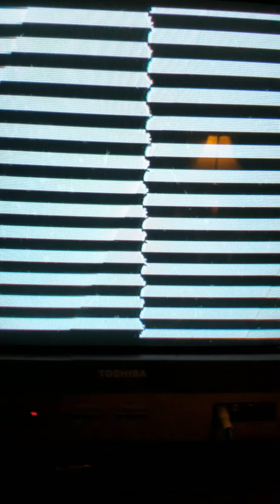Immoral Jeers Freejam - Electribe 2, Korg Minilogue, SP404SX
I played the electribe, controlling the minilogue into the sampler. saved the jam and ran it through a critter and guitari video.. thing. Was told to make this available, so I am. Enjoy it maybe.